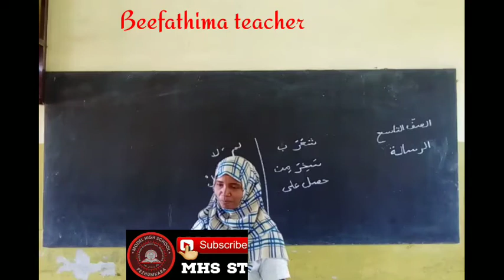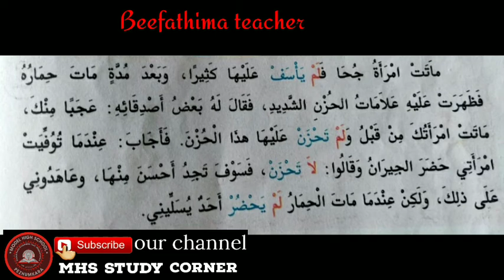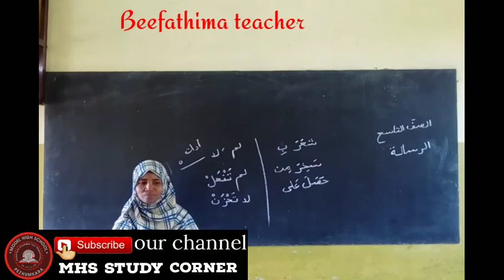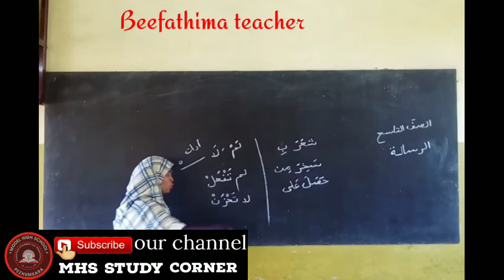ARABIC. STD IX. LESSON 1 (class no 3)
പ്രിയപ്പെട്ടവരെ,
ഓൺലൈൻ ക്ലാസുകൾക്ക് വേണ്ടി തയ്യാറാക്കിയ വീഡിയോകൾ 'MHS STUDY CORNER ' എന്ന YouTube ചാനലിൽ ലഭ്യമാണ് .